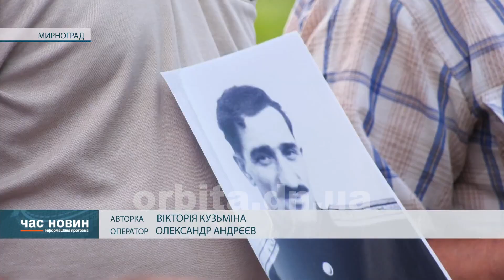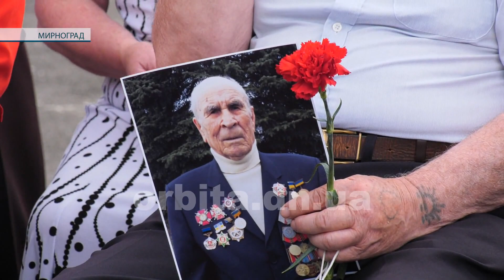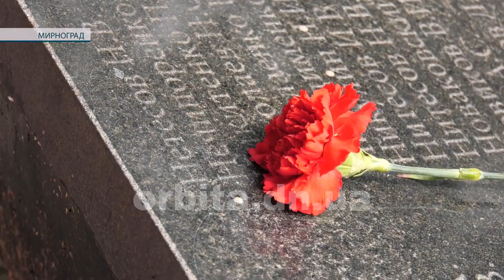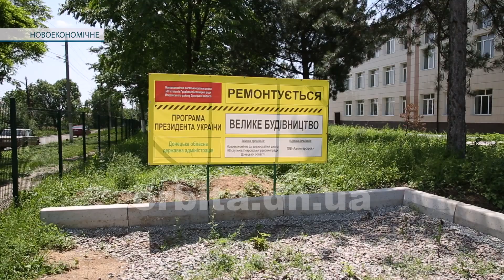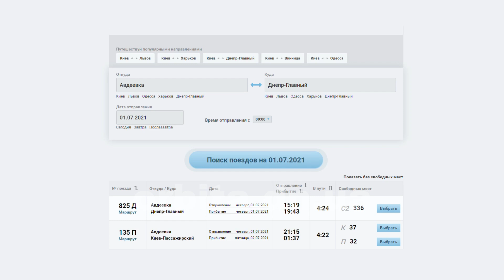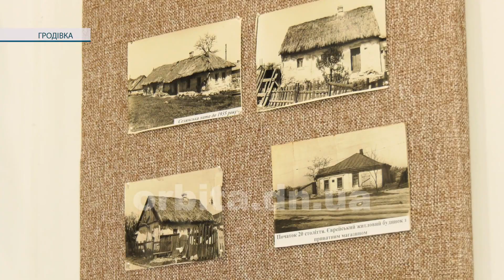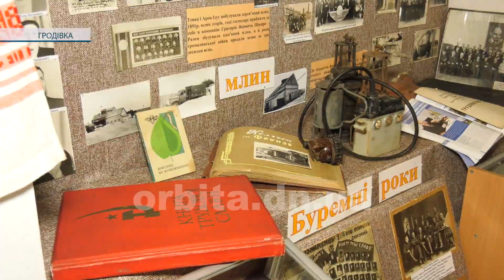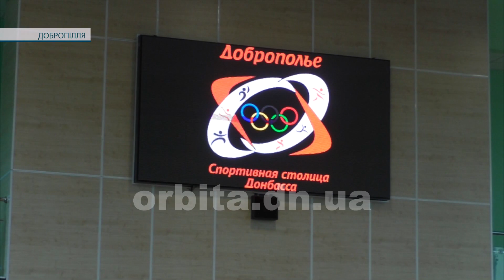Час новин 22.06.2021